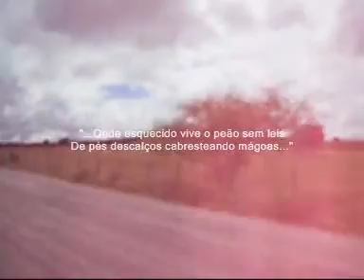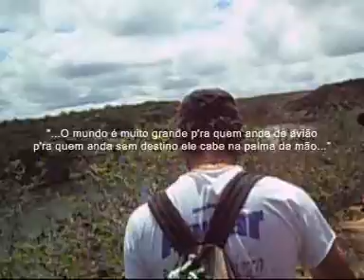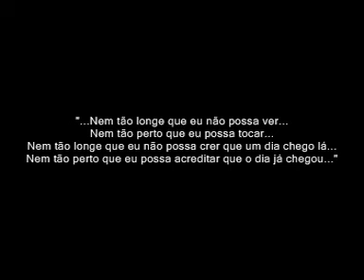Trilha Olho D'água do Casado - Comando Cascavel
Trilha realizada no 5° maior canyon do mundo!